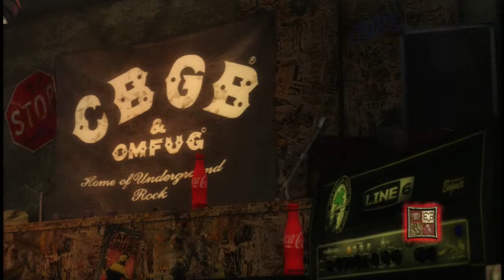1901 by Phoenix Expert Bass FC #329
An amazing song by an under-rated French band. The alt-strum sections can get a bit tricky but other than that it's great.